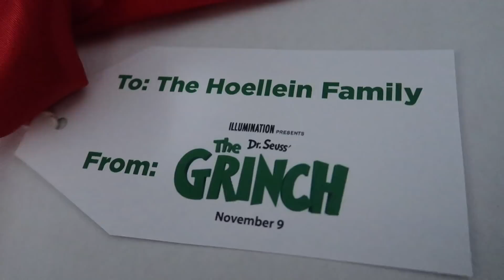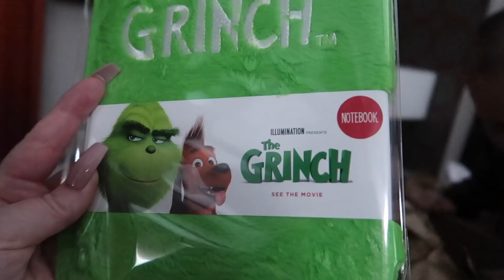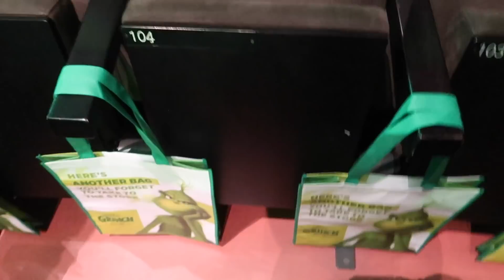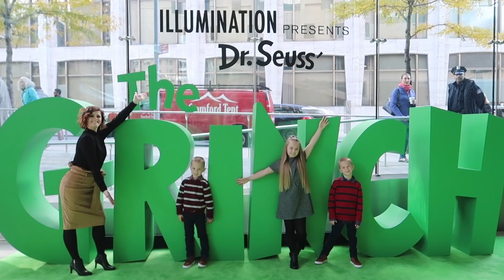DREAM TRIP SURPRISE / meeting the REAL GRINCH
Thank you Universal Pictures for providing our travel and accommodation. The Grinch comes out in theaters everywhere on November 9. It is a family must see!